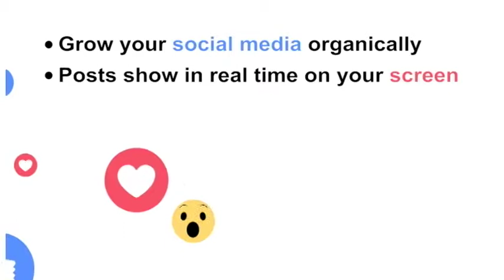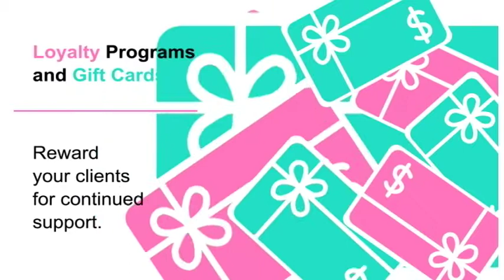Beauty Media TV Slide Reel